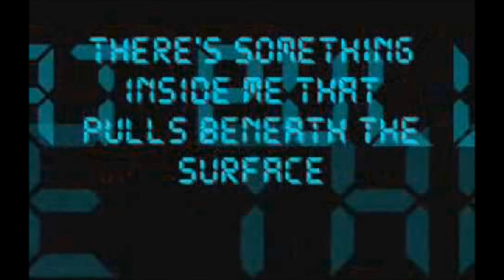The Corporate Butt Rock Reviewer: Linkin Park - Crawling